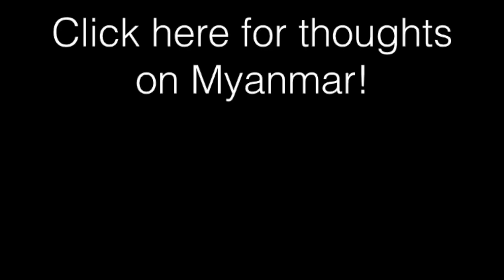Stories from Myanmar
A bit of a different video, here are the tales of our travels in Myanmar.

Also check out part 1 which is my thoughts on Myanmar and some advice for others planning to travel there.

Attractions
Yangon:

Bagan:
Rented bikes for the day (2500 Kyat) (across the street from hostel)
Shared taxi to Mt. Popa (10000 Kyat) (arranged through hostel)

Food
Yangon:

Bagan:
Great Restaurant & Kyaw Kitchen II, both on the main street in New Bagan, near Black Rose, but I can't find a link or any reviews for them